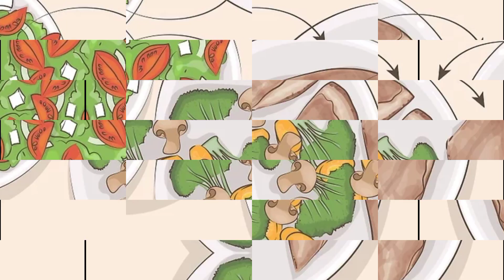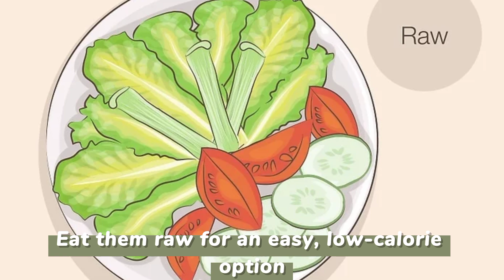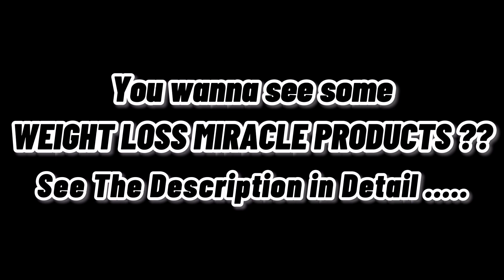How To Eat Vegetables For A Quick Weight Loss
The Link is for World's Most Effective Top 20 Products to Weight Loss Fast !!!
Please Click on the Below Link To Get Knowledge about these MIRACLE Products to lose weight fast ...

There we are revealing the most effective short cut for "how to lose weight fast" or you can say that now you better knows about the weight loss fast miracle after watching this video.

Product 1: Fast Burn Extreme
Fast Burn Extreme is an effective multi-component fat burner designed for athletes and physically active people of all ages. Its regular use effectively supports fat metabolism and stimulates its reduction.

Product 2: PROVEN

ProVen is, quite possibly, one of the worlds very best natural weight loss supplements. We’ve taken 20 of the most powerful and highest quality natural ingredients, dosed them all at optimal levels and combined them to create this pioneering formula.

Product 3: HB-5

And HB5 stands for “Hormonal Balance 5”…
Because this breakthrough is designed to support the balance of 5 crucial hormones in your body…
Thyroid Hormones, Cortisol, Estrogen, Insulin, and Leptin...

Product 4: Cappuccino MCT

Cappuccino MCT is a coffee with slimming properties. It is so-called bulletproof coffee - a beverage with the addition of healthy fat, allowing you to lose weight..

Product 5: LeptiSense

LeptiSense gives you the highest quality sources of blue green algae, Indian Ginseng, and Chromium without …
Harmful add-ons which leave you jittery or anxious …

Some Other Best Weight Loss Products

weight loss,
weight loss hypnosis,
weight loss tiktok,
weight loss meals,
weight loss meditation,
how to lose weight in your face,